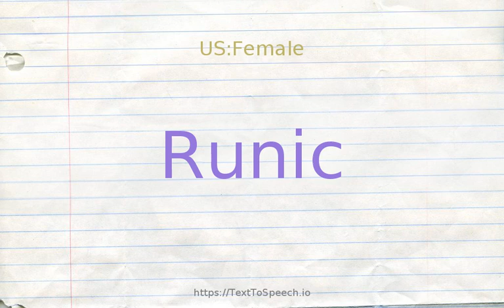How to pronounce runic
Learn how to say Runic in English correctly with TextToSpeech.io free pronunciation tutorials. American & British English pronunciation of male & female voices provided in videos. Check them out!

    Runic definitions:
    (a): relating to or consisting of runes; "runic inscription"